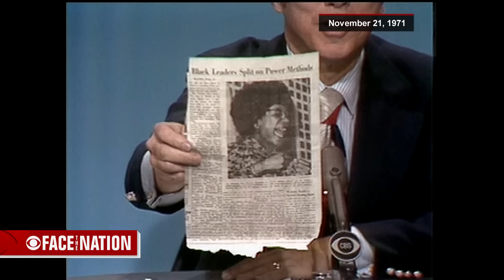From the archives: Rep. Shirley Chisholm on her historic 1972 bid for the presidency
Shirley Chisholm holds several firsts: first black woman elected to congress, the first woman to run for the Democratic presidential nomination, and first African-American, man or woman, to launch a bid for a major party presidential ticket. Despite her drive and accomplishments, she faced discrimination on two fronts and an uphill battle to be taken seriously as a candidate. She addressed those issues on "Face the Nation" in the fall of 1971.